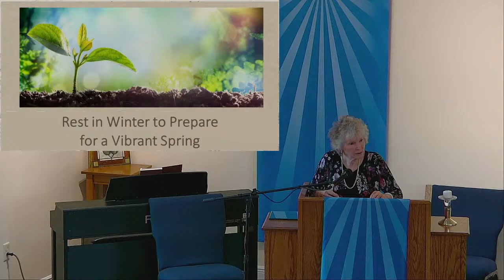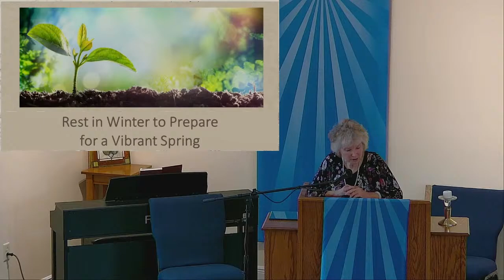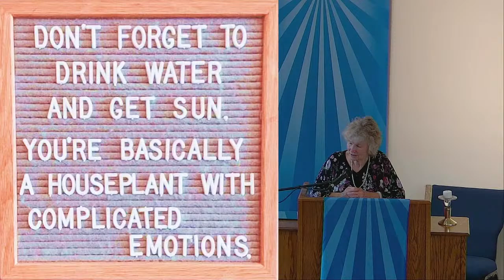Rest in Winter to Prepare for a Vibrant Spring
Rev. Judy Voght, Unity of Gulfport, January 31, 2021

We all need time to rest and restore. This "time between time" that we've been given has provided plenty of opportunity to develop many of those spiritual qualities that we have aspired toward. Patience, wisdom and understanding come from taking a higher point of view and are difficult to develop when we are stressed.  Everything in nature needs time to rest and so do we.